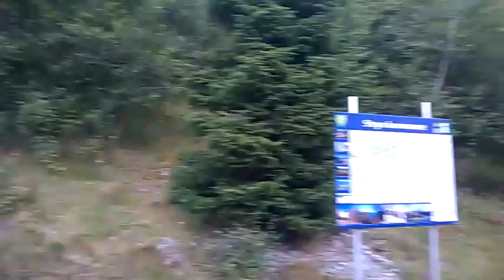Azura: Norway 2016 ~ Footage from Olden Village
Footage from Stop 2 at Olden, Norway! Into the Fjords! Includes the village land train, the waterfalls - and then most of the Bus Journey to the Olden Glacier Viewpoint!

The bus itself - what a vehicle that is, still in regular service by the sightseeing company! Apparently Ex London, converted to right hand running, with the roof removed for the temporary structure added. Limited speed, but nothing wrong with that!